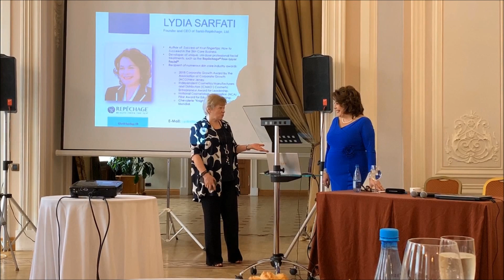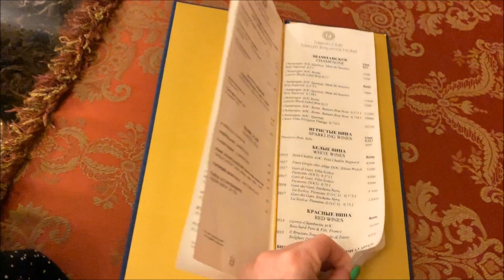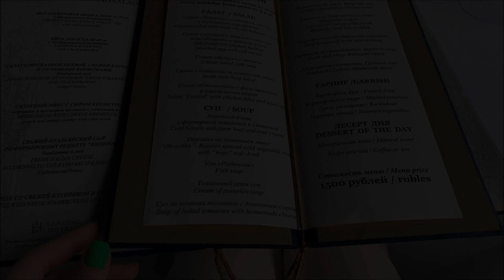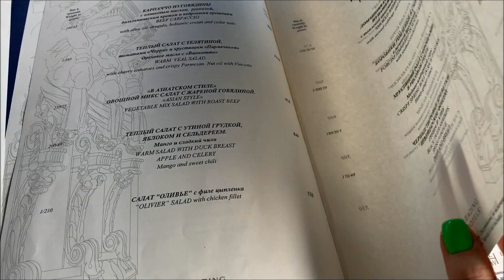Презентация косметики. Панорамный ресторан.